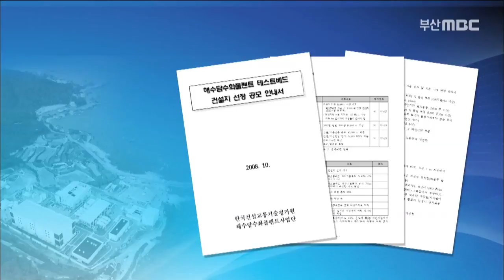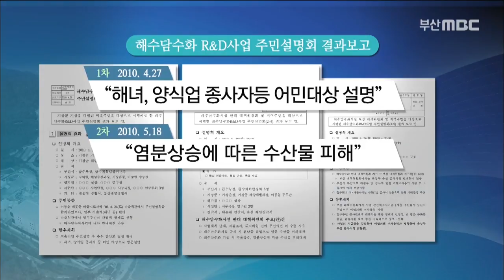2천억 첨단시설 '내 것 아냐', 200211